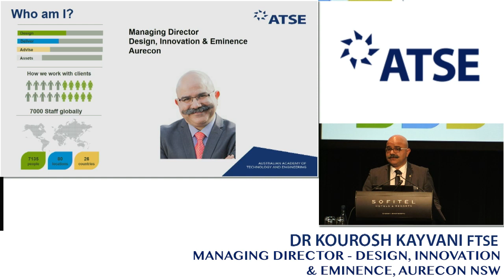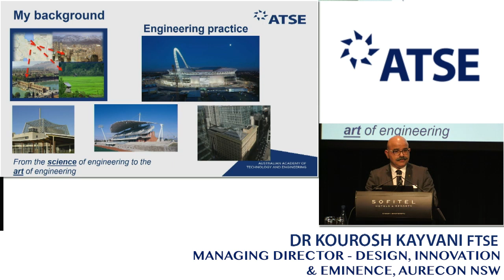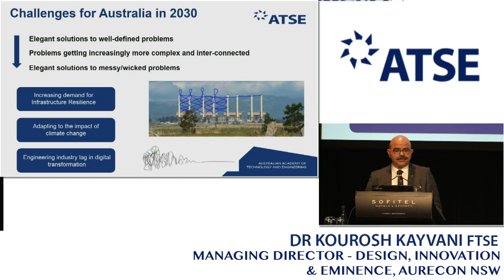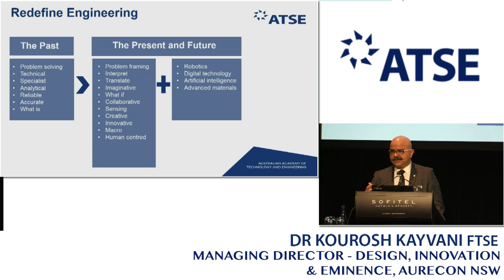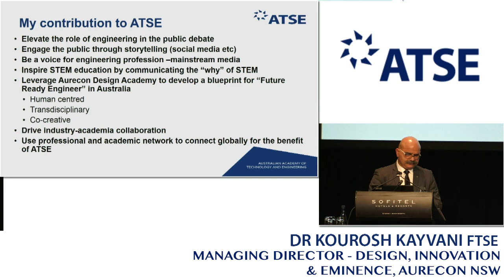ATSE 2017 New Fellow: Dr Kourosh Kayvani FTSE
Dr Kayvani has played key engineering roles in many award-winning
projects across the globe over 28 years. In 2006 he won the prestigious IABSE Prize from the International Association for Bridge and Structural Engineering for his work on long-span structures worldwide. He was named as one of Engineers Australia’s Top 100 most influential engineers in 2009 and won the prestigious John Connell Gold Medal from EA’s Structural College in 2016. He has held Professorial appointments at the University of Sydney and the University of NSW for the past 10 years.